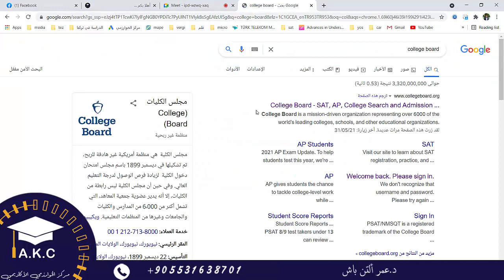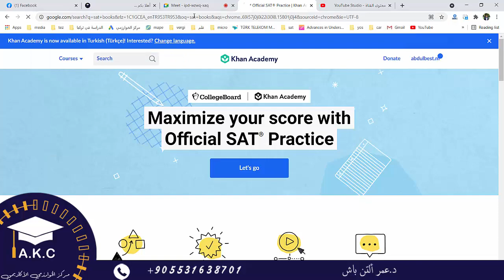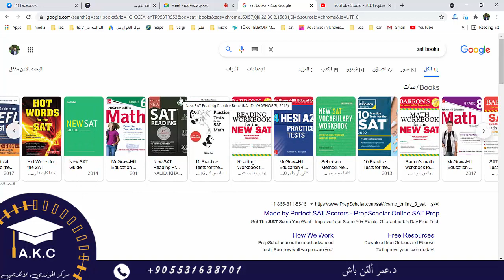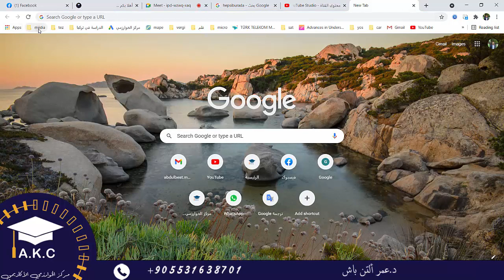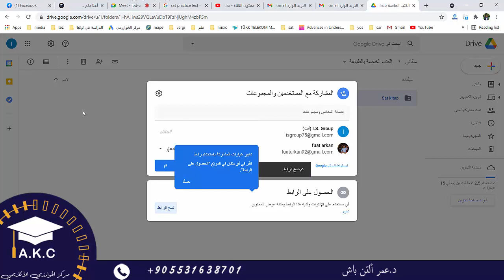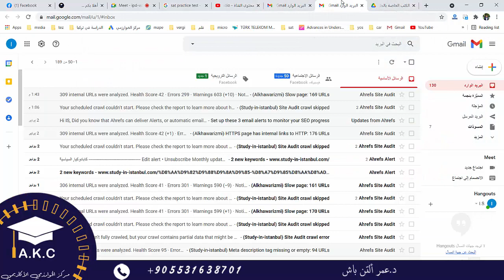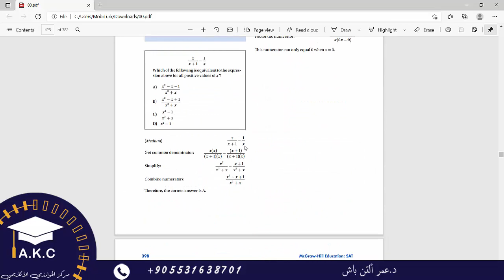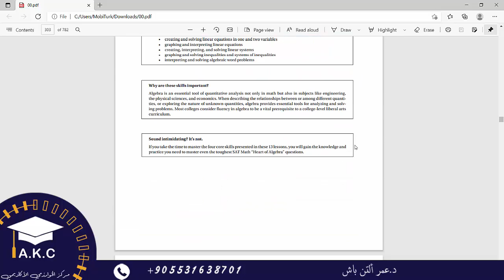المحاضرة رقم 0 في دورة السات الجديدة | دورات السات في مركز الخوارزمي الأكاديمي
خاص بطلاب المغرب و الجزائر | الدراسة في تركيا | لماذا الدراسة في تركيا ؟

أيضا يمكن التواصل معنا من خلال الأرقام